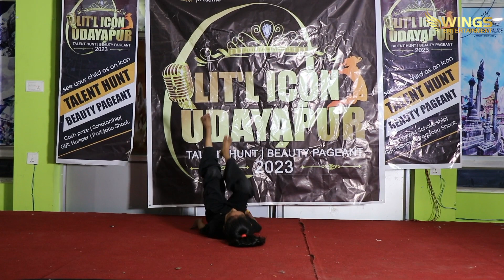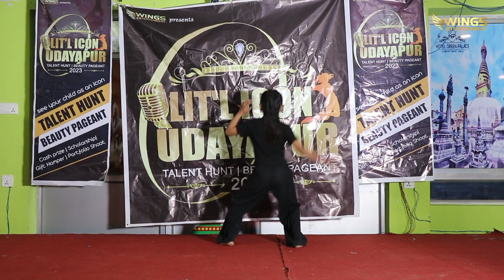O- Saki Saki| Hindi Song| By Benju Dangal| Lit'l Icon Udayapur-6